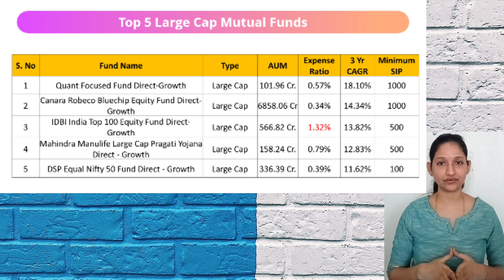Top 5 Large Cap Mutual Funds | Best Mutual Fund Schemes in 2022 | Tamil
Top 5 Large Cap Mutual Funds | Best Mutual Fund Schemes | Tamil